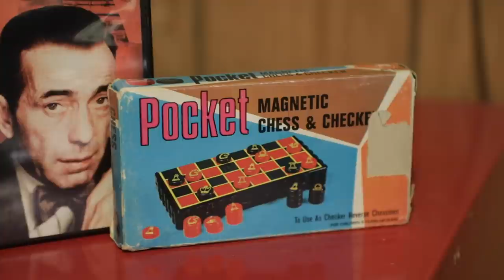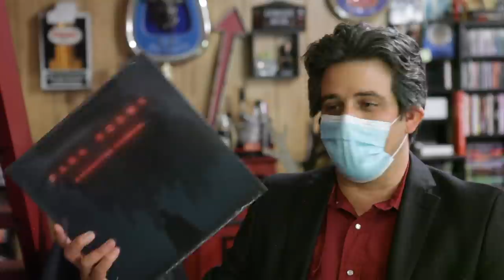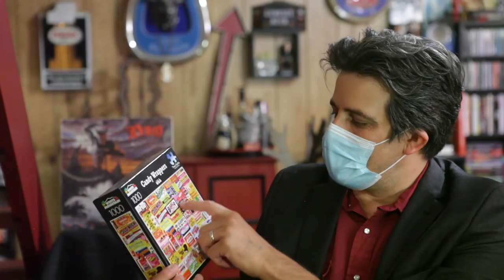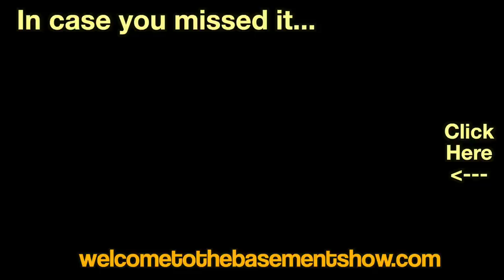Angry Carl Sagan | Unboxing | Welcome To The Basement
In which Craig reveals a peeve, Matt is confused by a postcard and the guys talk about pickling. Plus more Beat the Devil.